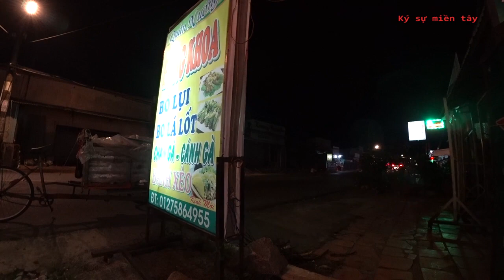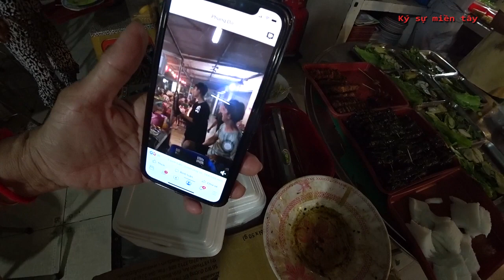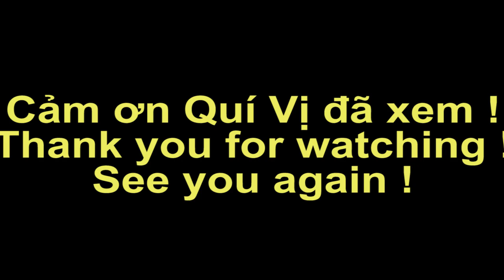Bò Lụi Đăng Khoa Tân Hiệp, Rạch Gía, Kiên Giang | Vietnam food | Ký sự miền tây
Mọi người có ghé Tân Hiệp Kiên Giang có thể ghé quán Bò lụi Đăng khoa ở 239 khu phố Đông Tiến, Thị Trấn Tân Hiệp, Kiên Giang để thưởng thức nhé, quán mở buổi chiều đến tối ạ!